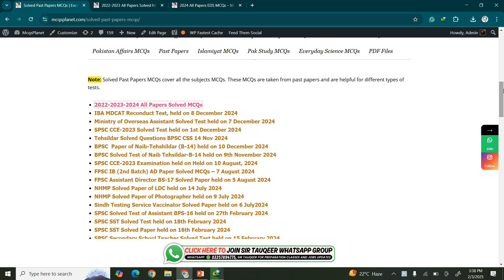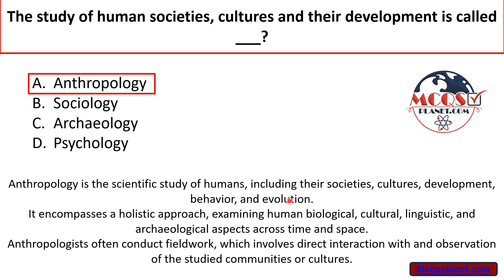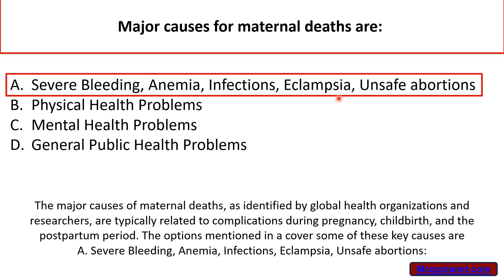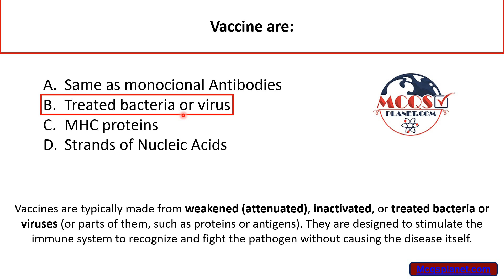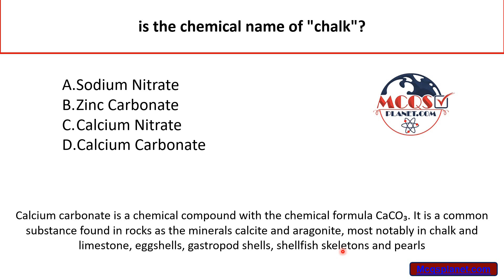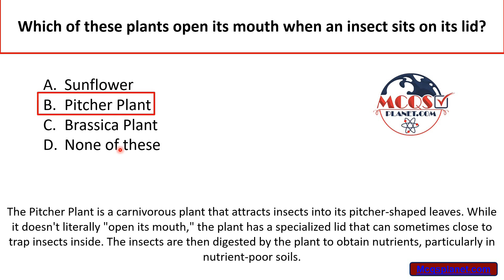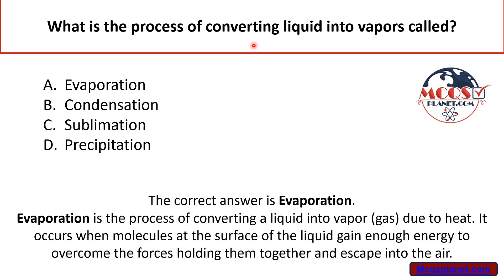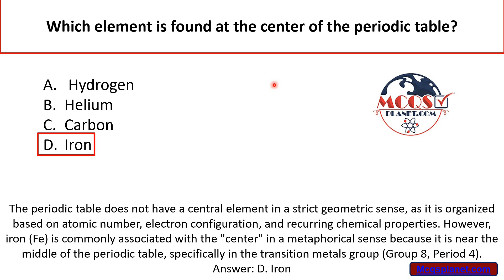2024 All Papers Everyday Science MCQs | 100+ EDS MCQs | MCQs which are in different Papers in 2024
2024 All Papers Everyday Science MCQs | 100+ EDS MCQs | MCQs which are in different Papers in 2024